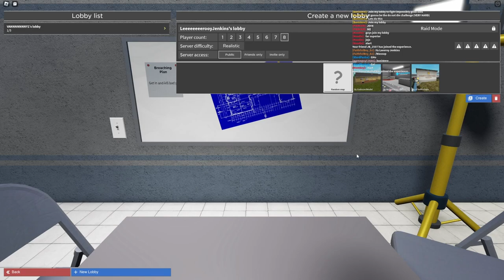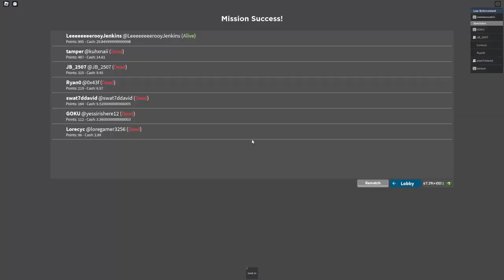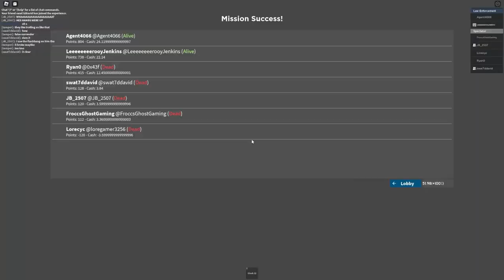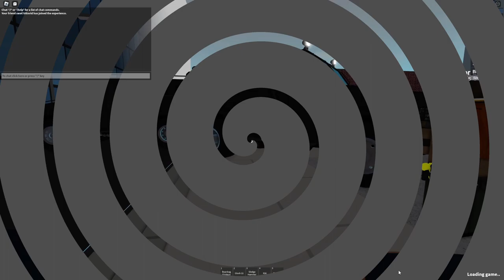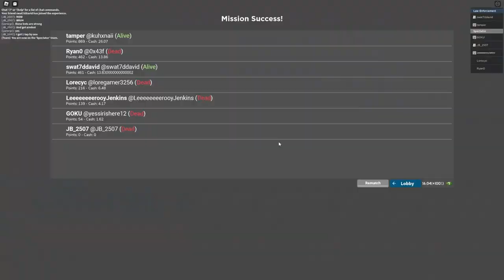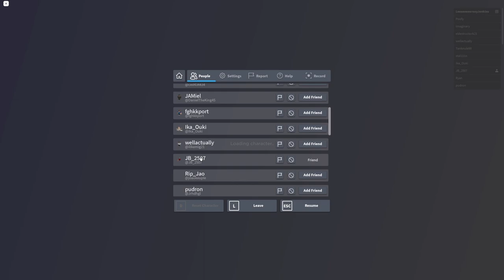US MARSHAL BEANBAG GALORE!! Roblox Police Raid Sim